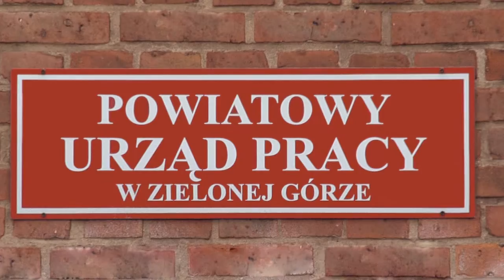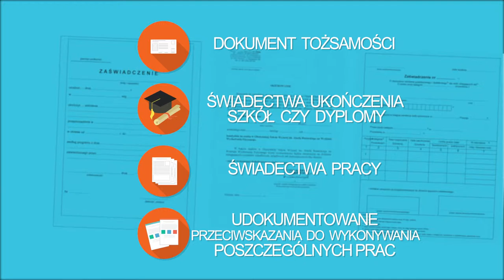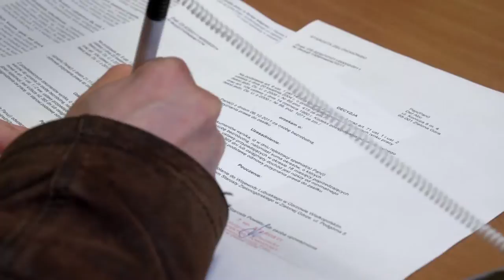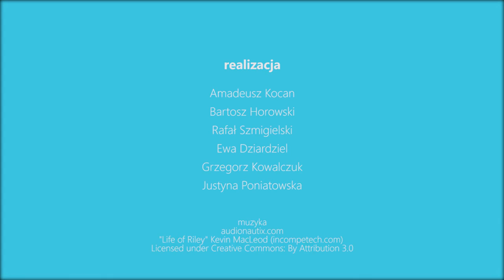Powiatowy Urząd Pracy Zielona Góra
Film opisujący działanie Powiatowego Urzędu Pracy w Zielonej Górze.